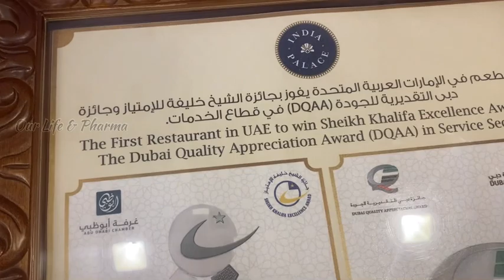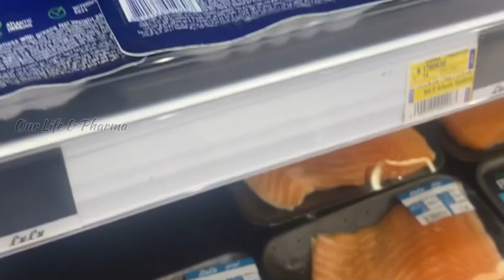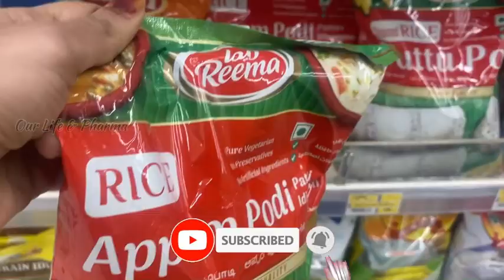Ras Al khaimah ലെ ആ വലിയ mall കണ്ടാലോ 🤗RAK MALL | shopping vlog in LULU MALL RAS AL KHAIMAH UAE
Ras Al khaimah ലെ ആ വലിയ mall കണ്ടാലോ 🤗RAK MALL | shopping vlog in LULU MALL RAS AL KHAIMAH UAE shopping uaeshopping lulumall rakmall uaelife shoppingvlog dayinmylifemalayalam dayinmylife ​⁠​⁠ @luluhypermarkets @kfc
shopping vlog in uae
shopping vlog malayalam
lulu mall in UAE
Evening vlog malayalm
A day in my life malayalam
rak mall
Daily vlogs
shopping videos malayalam
cheap price shopping in uae

out this channel,
i am a pharmacist working in UAE, through this youtube channe we are sharing pharma related videos, medicine and cosmetic reviews, UAE life, pharmacy jobs in UAE, vlogs etc.

All the content published on this channel is protected under the copyright law and should not be used or reproduced in full or part without the creators (our life & pharma) prior permission.